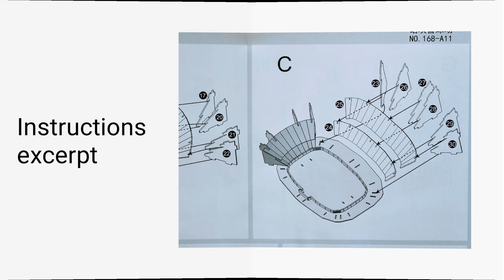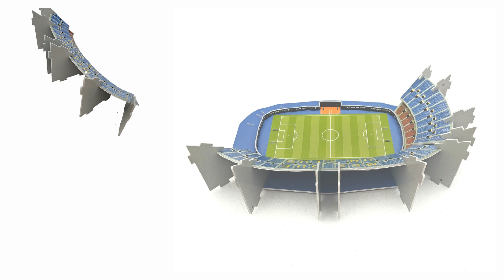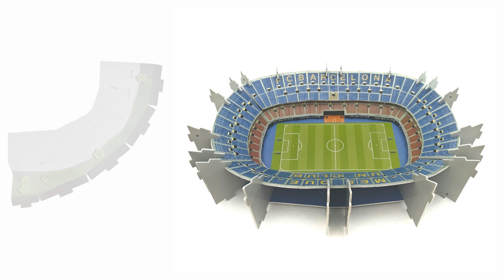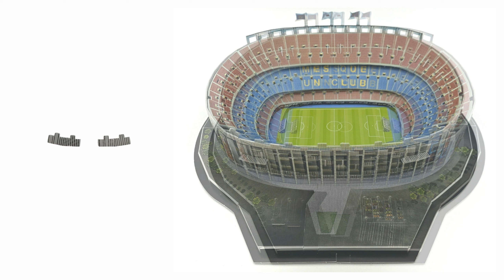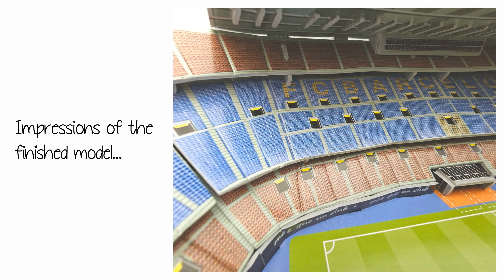Camp Nou Stadium 3D Puzzle - Step by Step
Step-by-Step assembly and review of the "Camp Nou Stadium" 3D Puzzle

The Camp Nou Stadium (sponsor-related name as of today is "Spotify Camp Nou") is located in the Spanish  city of Barcelona.

The stadium was opened in 1957, and has a visitor capacity of about 99,300 which currently makes it the biggest stadium in Europe. It is the home of FC Barcelona football club.

Parts:  100
Build dimensions: 40.0 x 37.5 x 13.0 cm  / 15.8 x 14.8 x 5.1 in